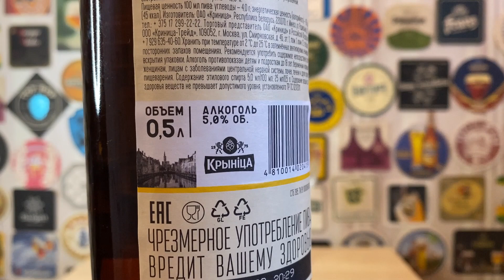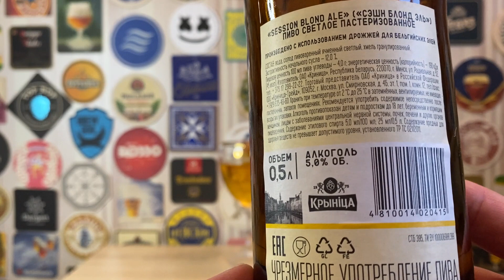Беларусь маскируется под Бельгию и это фиаско! Новое пиво из К&Б за 79 рублей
- Что-то совсем жарко стало. Надо бы охладиться кружечкой пенного! - забубнил в моей голове голос пивного алкоголика адмирала, увидавшего впереди очертания красно-белого реабилитационного центра.

- Борменталь не велит в жару употреблять пиво! Да и надо бы уже в ЗОЖ окунуться или хотя бы в ЗОЖик... - ответил я.

- Так мы на жаре-то не будем употреблять! Купим и в Секретной Лаборатории всохатим бутылочку-другую. Ну или, на худой конец, давай зелёных обезьян перетестим, вдруг, реально, какая-то неудачная банка нам попалась? - продолжил натиск IPAлит Матвеевич.

- Идея с обезьянами мне нравится. Пошли зайдём! Но только одну банку берём и уходим, - произнёс я, открывая дверь КБРЦ.

- Всё! Выгребли отсюда всех зелёных обезьян, слава Гамбринусу! Быть ЗОЖу! - резюмировал я, тщательно осмотрев полки и холодильники.

- Да пёс с этими обезьянами! НАКОНЕЦ-ТО! Доехал до нас этот Сессионный Блонд Эль из Беларуси! Надо брать! - вскричал обезумевший старикан, выхватив с верхней полки холодильника запотевшую бутылочку.

- Ну не знаю, терзают меня смутные сомнения. Вспомни - какой противный был у них APA? Несколько раз брали и с каждым разом всё хуже и хуже, - скептически заметил я.

- Да ты только посмотри, что о нём официальный сайт КБРЦ пишет! Вообще закачаешься! - вскричал предводитель пивного дворянства, протягивая мне смартфон, на экране которого значилось:

С приходом теплого времени года хочется легкого пива, которое отлично утоляет жажду и освежает. Встречайте Session Blond Ale! Изюминкой этого пива стали специальные дрожжи, которые содержат фруктовые эфиры. Они придают пенному напитку непревзойденный аромат. Благодаря им пиво получается чистым, в его вкусе присутствуют пряные и фруктовые оттенки. Blonde Session Ale отличается высокой питкостью, мягкой горечью, умеренной кремовой пеной.

- Ты смотри! Вот ведь мРакетологи! Как такое можно не взять? - произнёс я и забрал одну бутылку с собой...